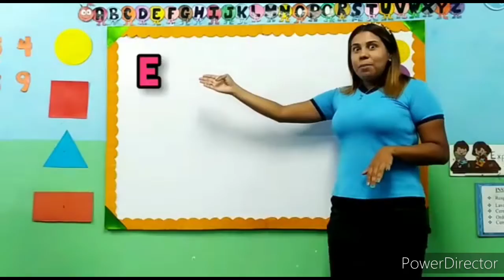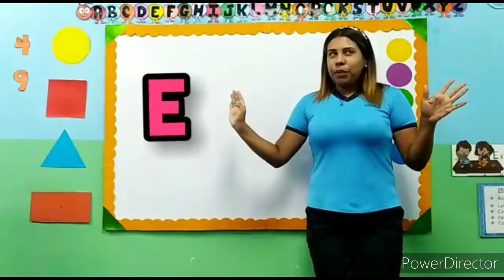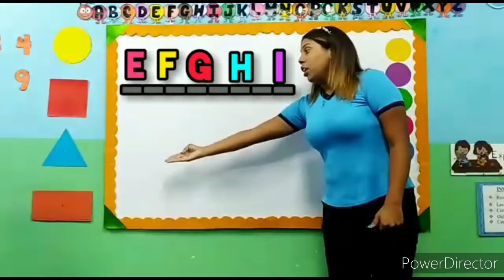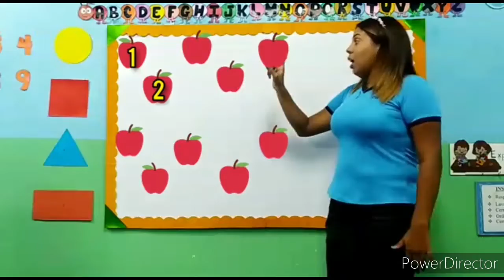Jueves 07 de Octubre - 3er nivel "A"